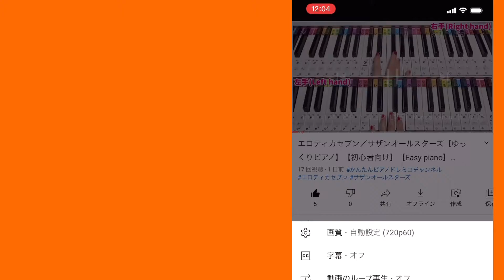素敵なバーディー(NO NO BIRDY)左手応用／サザンオールスターズ Sutekina BIRDY(NONOBIRDY)Left hand application／SouthernAllStars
※今回は左手応用版です(^^)
中級者向けになりますが、簡単ver.が弾けるようになったら、チャレンジしてみてね♪

This time is the left hand application version (^^)
It will be for intermediate players, but if you can play the easy ver., Please try it ♪

这次是左手应用版本(^^)
这将是为中级玩家准备的，但如果您可以玩简单版，请尝试一下♪

這次是左手應用版本(^^)
這將是為中級玩家準備的，但如果您可以玩簡單版，請嘗試一下♪

Esta vez es una aplicación para la mano izquierda (^^)
Será para jugadores intermedios, pero si puedes jugar la versión fácil, inténtalo ♪

इस बार यह बाएं हाथ का अनुप्रयोग है (^^)
यह मध्यवर्ती खिलाड़ियों के लिए होगा, लेकिन आप आसान ver खेल सकते हैं अगर।, कृपया इसे कोशिश ♪

サポート、ドネーション(寄付)はこちらからお願いします(^^)

Por favor, haga clic aquí para obtener apoyo y donaciones (^^)

请点击这里支持和捐赠 (^^)

請點擊這裡支持和捐贈 (^^)

समर्थन और दान के लिए कृपया यहां क्लिक करें (^^)

ペイパルからはこちら♪

点击这里贝宝♪

點擊這裡貝寶♪

पेपैल से यहां क्लिक करें  ♪

ドレミコチャンネルでは、楽譜を見なくてもかんたんにピアノが弾けるよう超初心者さん向きに動画を作っています♪

ワンコーラスを最初に両手バージョン、次に右手のみ、その次に左手のみの3パターンで構成しています。

メトロノーム付きなので、楽譜が読めなくてもリズムが分かりやすいと思います♪

説明欄の最下部に目次がありますので練習したい項目にすぐ移動できます。

是非、活用してください♪

翻訳、翻訳字幕に対応しています(^^)

On the Doremico channel, we are making videos for super beginners so that they can easily play the piano without looking at the score ♪

The one chorus consists of three patterns, first a two-handed version, then a right hand only, and then a left hand only.

Since it has a metronome, I think the rhythm is easy to understand even if you can't read the score ♪

There is a table of contents at the bottom of the explanation column, so you can quickly move to the item you want to practice.

Please make use of it ♪

Supports translation and translated subtitles (^^)

在Doremico频道上，我们正在为超级初学者制作视频，以便他们可以轻松地弹钢琴而无需查看乐谱♪

一个合唱由三种模式组成，首先是双手模式，然后是仅右手，然后仅是左手。

因为有节拍器，所以即使您看不懂乐谱，我也很容易理解节奏♪

说明栏底部有一个目录，因此您可以快速移至要练习的项目。

请利用它♪

支持翻译和翻译字幕(^^)

在Doremico頻道上，我們正​​在為超級初學者製作視頻，以便他們可以輕鬆地彈鋼琴而無需查看樂譜♪

一個合唱由三種模式組成，首先是雙手模式，然後是僅右手，然後僅是左手。

因為有節拍器，所以即使您看不懂樂譜，我也很容易理解節奏♪

說明欄底部有一個目錄，因此您可以快速移至要練習的項目。

請利用它♪

支持翻譯和翻譯字幕(^^)

En el canal Doremico, estamos haciendo videos para súper principiantes para que puedan tocar el piano fácilmente sin mirar la partitura ♪

El coro único consta de tres patrones, primero una versión a dos manos, luego solo una mano derecha y luego solo una mano izquierda.

Como tiene un metrónomo, creo que el ritmo es fácil de entender incluso si no puedes leer la partitura ♪

Hay una tabla de contenido en la parte inferior de la columna de explicación, por lo que puede pasar rápidamente al elemento que desea practicar.

Por favor utilícelo ♪

Admite traducción y subtítulos traducidos (^^)

डोरेमिको चैनल पर, हम सुपर शुरुआती के लिए वीडियो बना रहे हैं ताकि वे स्कोर देखे बिना आसानी से पियानो बजा सकें ♪

एक कोरस में तीन पैटर्न होते हैं, पहले दो-हाथ वाला संस्करण, फिर केवल दाहिना हाथ, और फिर केवल बायां हाथ।

चूंकि इसका एक मेट्रोनोम है, मुझे लगता है कि लय को समझना आसान है, भले ही आप स्कोर नहीं पढ़ सकते हैं ♪

स्पष्टीकरण कॉलम के नीचे सामग्री की एक तालिका है, जिससे आप उस आइटम पर जल्दी से जा सकते हैं जिसका आप अभ्यास करना चाहते हैं।

कृपया इसका उपयोग करें ♪

समर्थन अनुवाद और अनुवाद उपशीर्षक (^^)

★★★オススメチャンネル(Recommended channel)★★★

ピアノでカラオケを楽しむチャンネル♪(Channel to enjoy karaoke on the piano ♪)

vol.194  素敵なバーディー(NO NO BIRDY)／サザンオールスターズ(左手応用)

vol.194  Sutekina BIRDY(NO NO BIRDY)／Southern All Stars(Left hand application)

0:00 オープニング　Opening

0:06 オープニングトーク　Opening talk

0:49 タイトル／アーティスト　Title／Artist

0:55 通常バージョン［両手］　Normal version [both hands]

2:59 通常バージョン［右手のみ］(アングル 正面)　Normal version [right hand only](front of angle)

5:07 通常バージョン［右手のみ］(アングル 斜め)　Normal version [right hand only](angle diagonal)

7:14 通常バージョン［左手のみ］(アングル 正面)　Normal version [left hand only](front of angle)

9:22 通常バージョン［左手のみ］(アングル 斜め)　Normal version [left hand only](angle diagonal)

11:30 エンディングトーク　Ending talk

11:58 おまけ［今日のみこちゃん］　bonus [Today's Miko-chan]

12:31 速度変更説明　Speed change description

13:03 エンディング　Ending